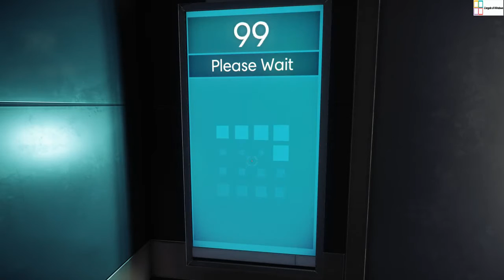Gameplay introduttivo PREY